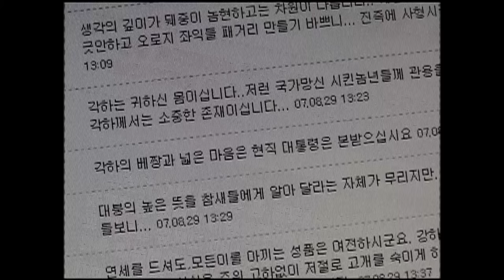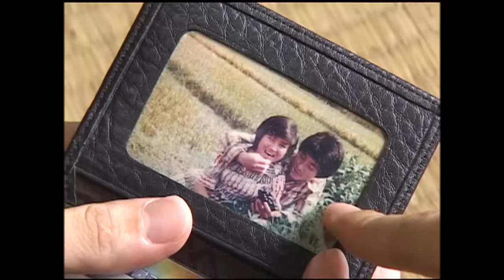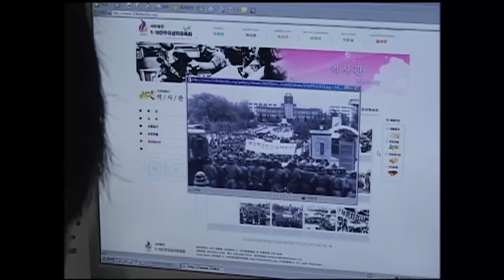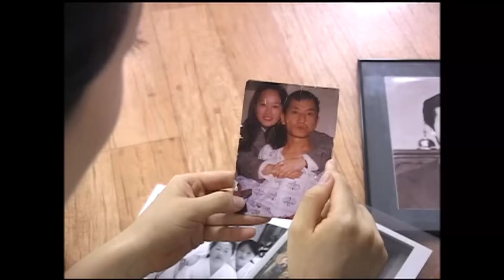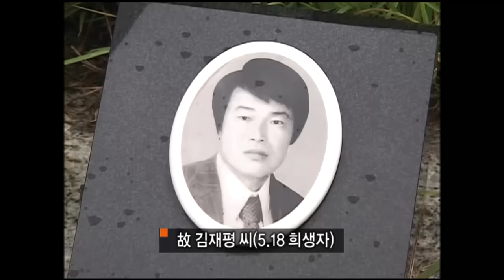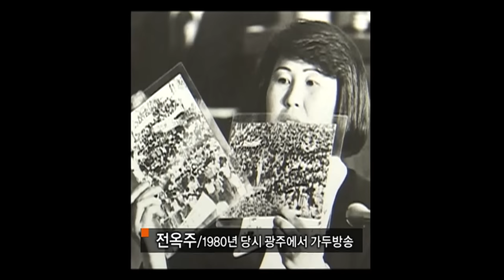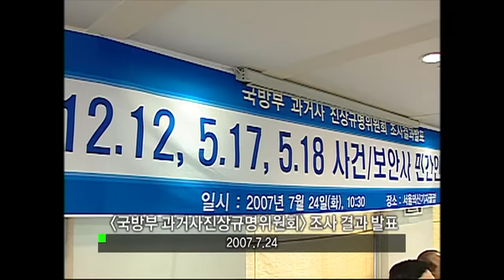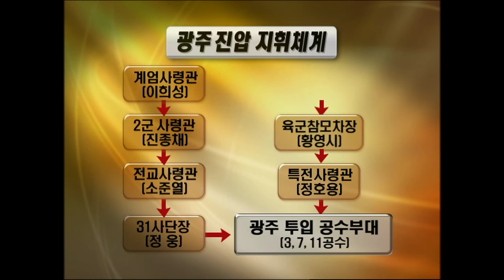[Full] '화려한 휴가', 그 못 다 한 이야기_MBC 2007년 9월 4일 방송_MBC 2007년 9월 4일 방송